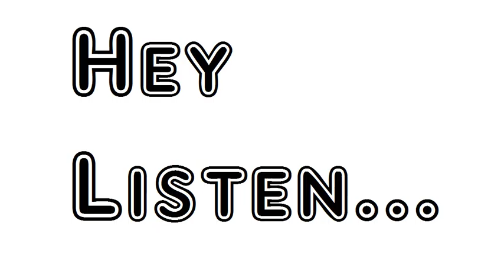Poem Ecclesiastical Sonnets Part II XLV Laud William Wordsworth